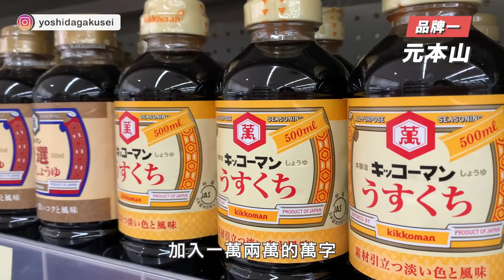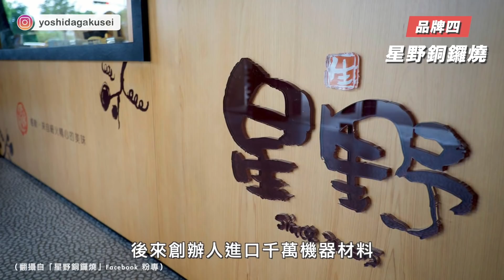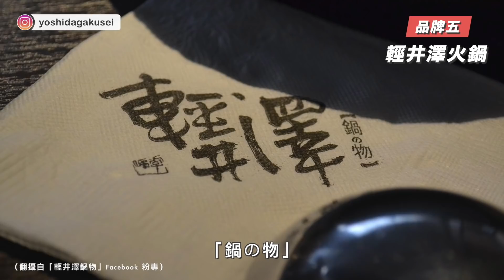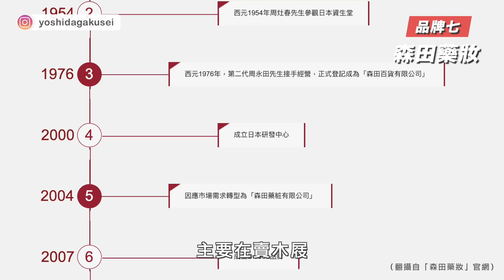「名創優品」讓日本人氣炸？8個連日本人都誤會的偽日系品牌｜吉田社長 Japan TV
日本人沒聽過「日藥本舖」？
看到「名創優品」更是狂皺眉頭？
接續上上週的偽日牌系列影片，
這集要繼續為大家揭秘，台灣哪些牌子根本不是 made in japan！

如果你也喜歡這支影片，歡迎分享給更多人知道！

00:29開頭部分
01:27其實這些品牌...並不是made in Japan
01:28①元本山
02:58②高岡屋
03:58③橘平屋
04:34④星野銅鑼燒
05:51⑤輕井澤火鍋
06:41⑥日藥本舖
07:13⑦森田藥妝
08:21⑧名創優品